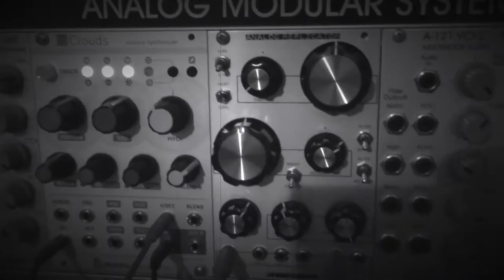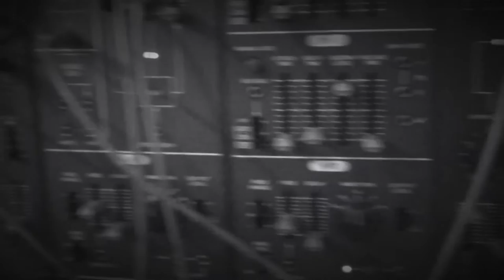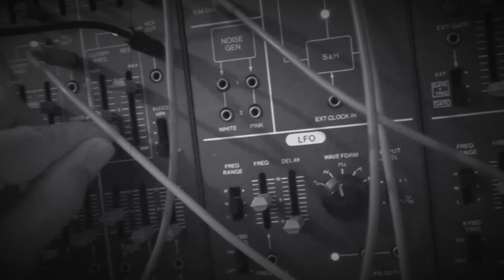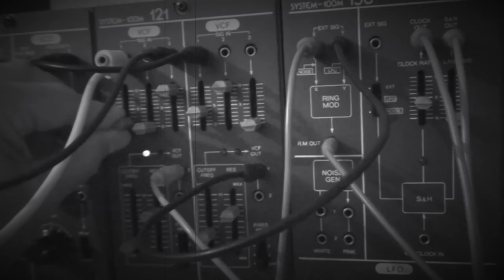25 05 16 - Roland 100M & Eurorack [01]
I played today with the last Roland 100M rack that I am selling.

Self-playing patch with a few adjustments.
Roland 100M + Pittsburgh Analog Replicator  + Mutable Instruments Clouds.
Sequencing = Sample & Hold from module 150.

No other effect used. No post-processing,